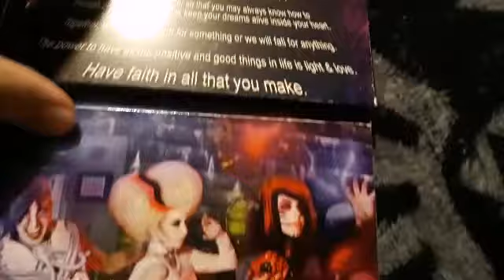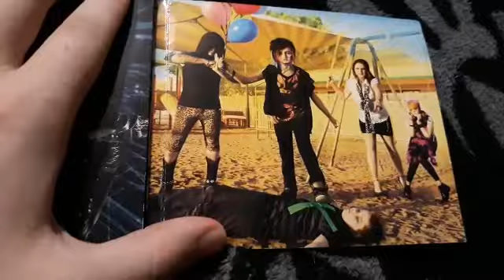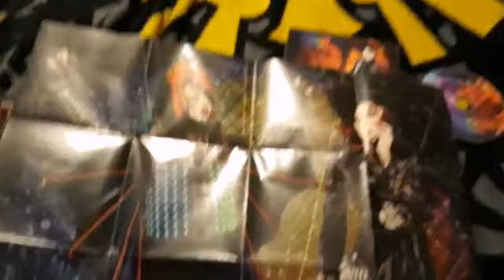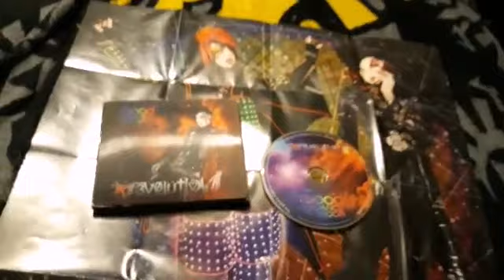Blood On The Dance Floor - Evolution (Deluxe Edition) (CD Unboxing)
Unboxing the deluxe version of the Evolution album